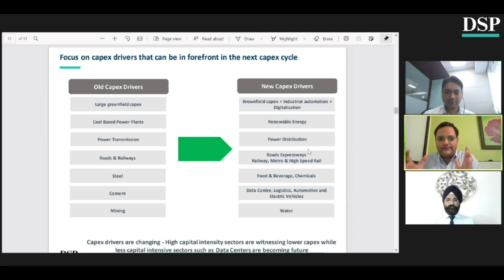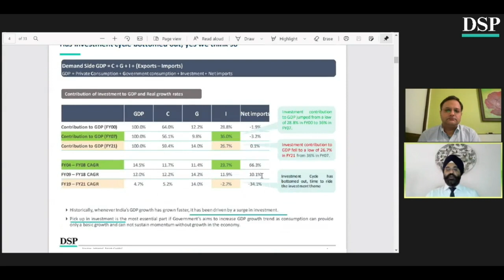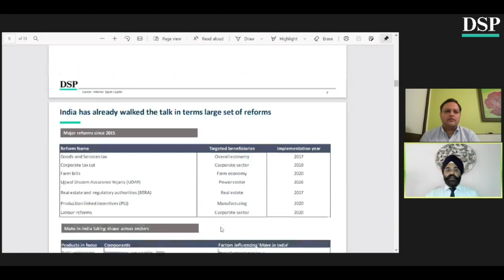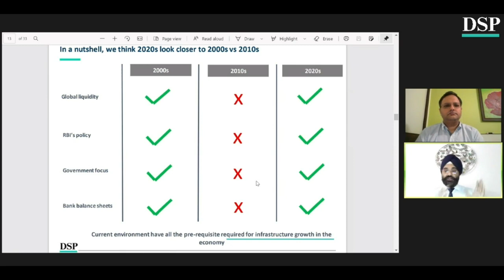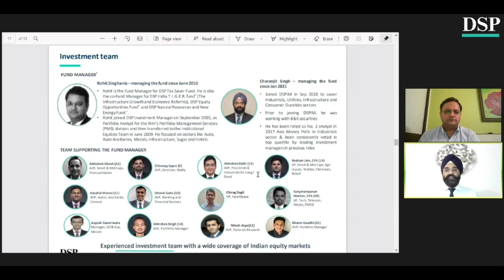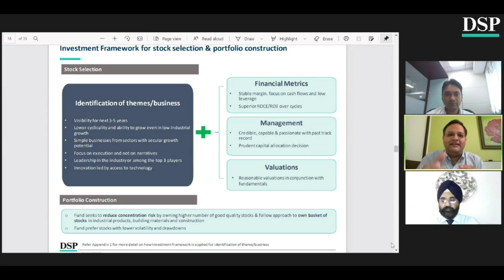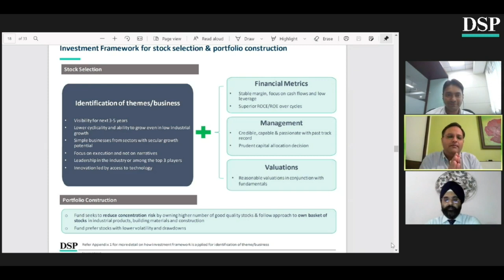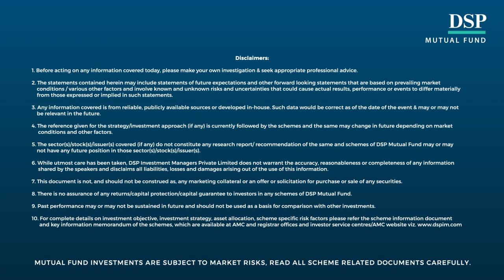The Infrastructure Growth and Economic Reforms Fund (India T.I.G.E.R Fund Webinar) | DSP Mutual Fund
With the Production Linked Incentive (PLI) Scheme in place, is India on the path to become a Manufacturing Hub?

Join us for a Webinar with Mr. Rohit Singhania, Mr. Charanjit Singh & Mr. Nikhil Kamat.

This Scheme is suitable for investors who are seeking
• Long-term capital growth
• Investment in equity and equity-related securities of corporates, which could benefit from structural changes brought about by continuing liberalization in economic policies by the Government and/or from continuing Investments in infrastructure, both by the public and private sector

Visit our library of learning content that helps you understand investing concepts and become better, more responsible investors, whether you are a beginner, intermediate, or an experienced investor

Join over 3.3 million Indian & International investors backed by 150+ years of DSP’s rich financial legacy

The only truth about investing is that markets fluctuate. As a responsible partner, we’re here to help you plan for this.

DSP Mutual Fund makes responsible money decisions on the bedrock of two simple values: Honesty & Integrity, and also has a mission to help you grow your wealth, the 'Right' Way. As the trust of lakh investors is on us, our interests will always remain at the core of our business and we will continue to maintain a relentless focus on doing what is best for them as they Invest For Good.

• Before acting on any information covered today, please make your own investigation & seek appropriate professional advice.

• The statements contained herein may include statements of future expectations and other forward looking statements that are based on prevailing market conditions / various other factors and involve known and unknown risks and uncertainties that could cause actual results, performance or events to differ materially from those expressed or implied in such statements.

• Any information covered is from reliable, publicly available sources or developed in-house. Such data would be correct as of the date of the event & may or may not be relevant in the future.

• The reference given for the strategy/investment approach (if any) is currently followed by the schemes and the same may change in future depending on market conditions and other factors.

• The sector(s)/stock(s)/issuer(s) covered (if any) do not constitute any research report/ recommendation of the same and schemes of DSP Mutual Fund may or may not have any future position in those sector(s)/stock(s)/issuer(s).

• While utmost care has been taken, DSP Investment Managers Private Limited does not warrant the accuracy, reasonableness or completeness of any information shared by the speakers and disclaims all liabilities, losses and damages arising out of the use of this information.

• This document is not, and should not be construed as, any marketing collateral or an offer or solicitation for purchase or sale of any securities.

• There is no assurance of any returns/capital protection/capital guarantee to investors in any schemes of DSP Mutual Fund.

• Past Performance may or may not be sustained in the future and should not be used as a basis for comparison with other investments. For performance in sebi prescribed format and other information,

• For complete details on investment objective, investment strategy, asset allocation, scheme specific risk factors please refer the scheme information document and key information memorandum of the schemes, which are available at AMC and registrar offices and investor service centres/AMC website viz.